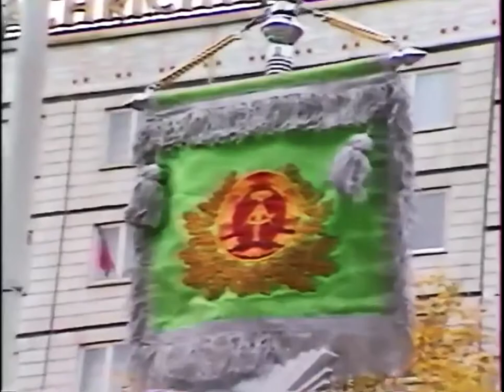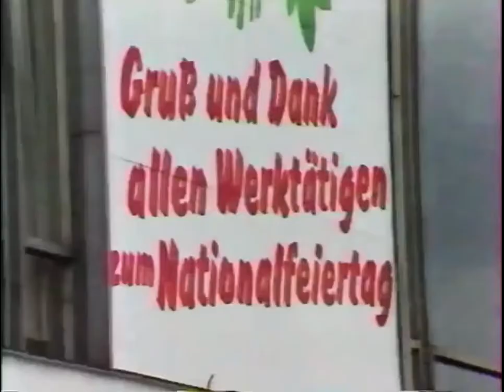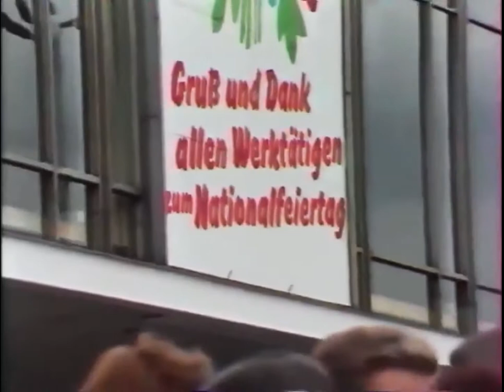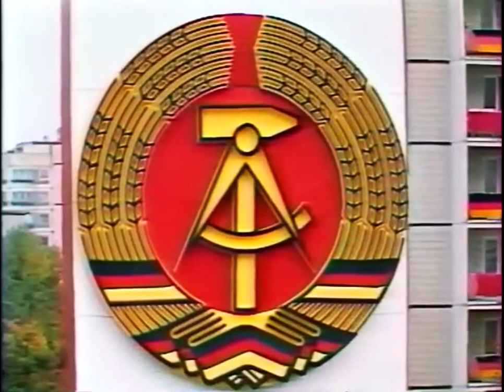Ehrenparade der NVA 1988 Parade Nationale Volksarmee 39 Jahre DDR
Hauptstadt der DDR. 39 Jahre Direktübertragung 7. Oktober 1988.
Die vorletzte Militärparade der DDR, die an den Sieg Wilhelms I. über Frankreich 1871 erinnert; Der DDR-Verteidigungsminister Heinz Kessler und Generaloberst Horst Stechbarth begutachten die Truppen anlässlich des 39. Jahrestages der Deutschen Demokratischen Republik. Tatsächlich hatte die Nationale Volksarmee eine der kämpferischsten militärischen Streitkräfte der Ära des Kalten Krieges. Sie konnten die gesamte Kriegsmaschine in 24 Stunden mobilisieren. Angesichts der bekannten deutschen Disziplin und der sowjettreuen DDR-Führung. Sie wären dem kapitalistischen Westen mehr als gewachsen.